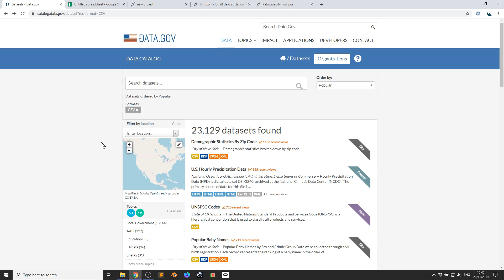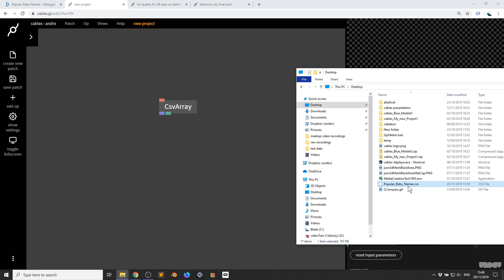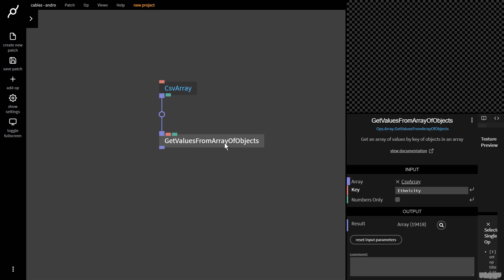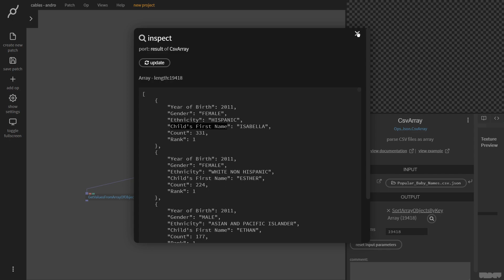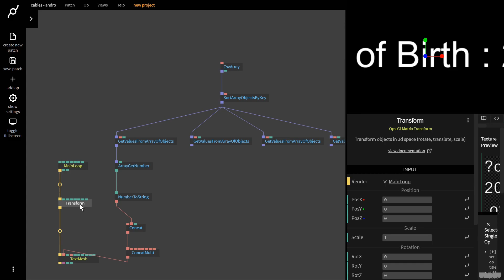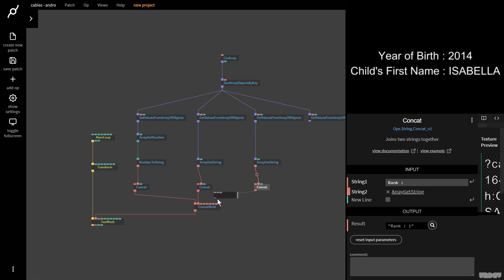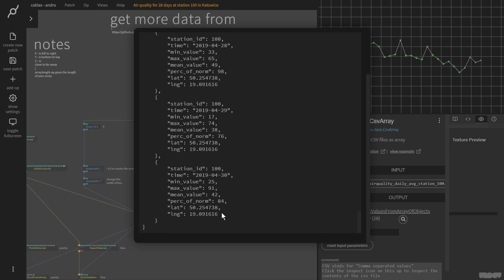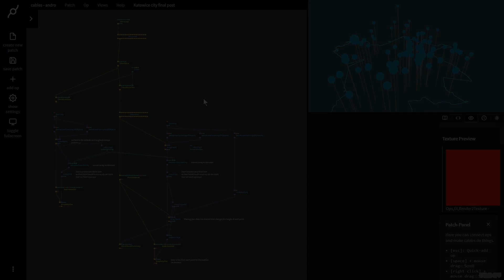CSV data visualization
Learn how to get started with data visualization inside of cables.
This video will show you how to visualize data from an imported CSV file.